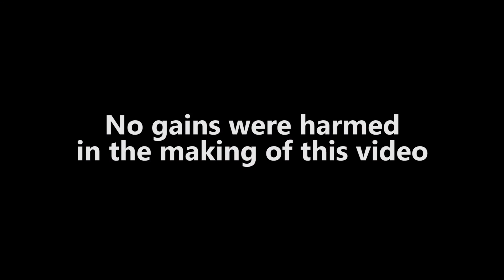AMSTERDAM ADVENTURES! - Day 1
The first day of my little trip to the city of Dam. What a city it is!